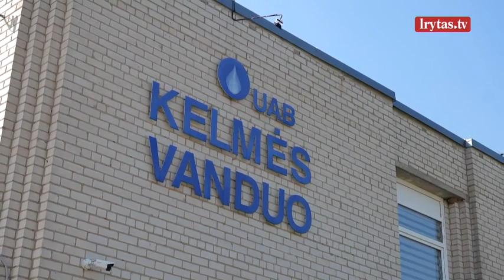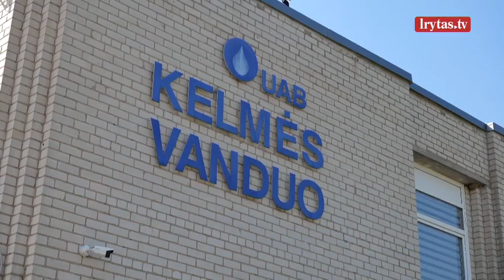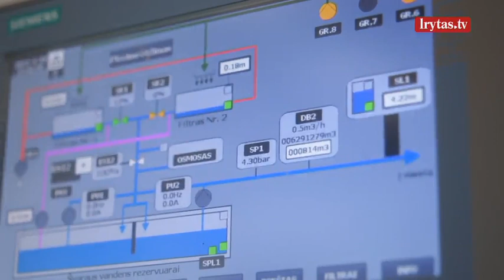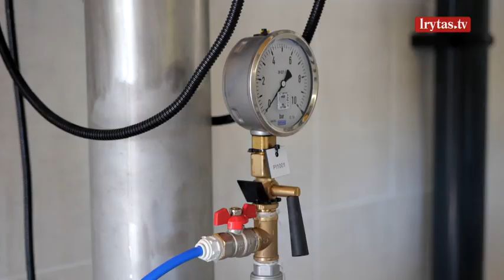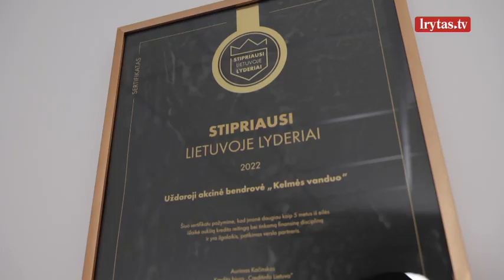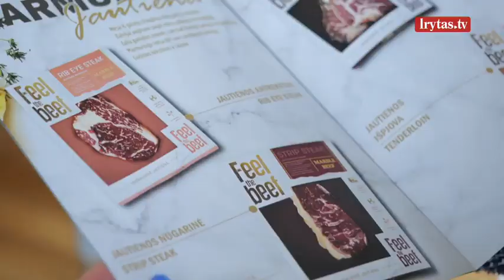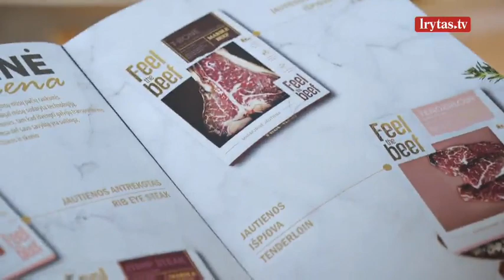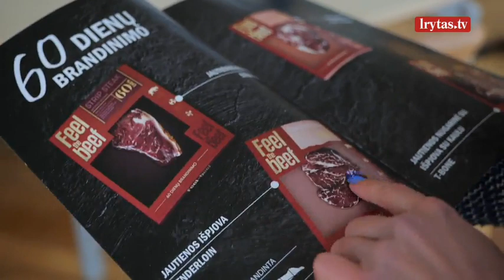„Švarūs miestai – švari Lietuva“ 2023-04-22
Kaip išmokti švaraus gyvenimo abėcėlės? Visi norime gyventi, dirbti ir vaikus auginti švariuose miestuose. Tik ar tikrai mes patys, kaip piliečiai, žinome tiek, kiek privalome žinoti ir ar visuomet elgiamės teisingai? Ar tūkstantį kartų kartotos pamokos duoda naudos, o gal dažnai jas pamirštame? „Lietuvos ryto“ televizijos laidos „Švarūs miestai – švari Lietuva“ vedėja Justė Zinkevičiūtė leidžiasi į kelionę po Lietuvos miestus, kad papasakotų kieno ir kokių pastangų dėka švarėja mūsų aplinka. Laidą „Švarūs miestai – švari Lietuva“ žiūrėkite kiekvieną šeštadienį 10:30 valandą per „Lietuvos ryto“ televiziją.